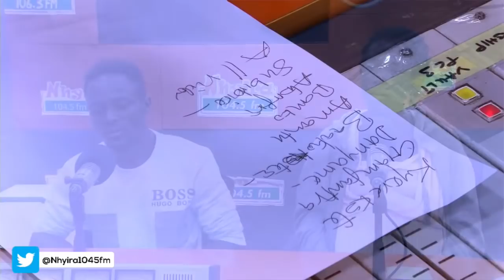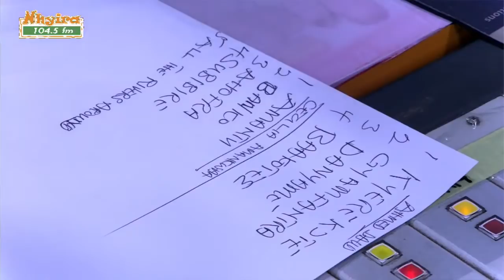EWIASE MU NSEM 8-11-21